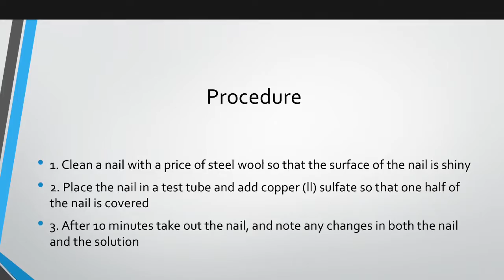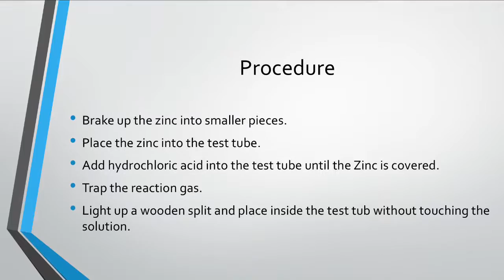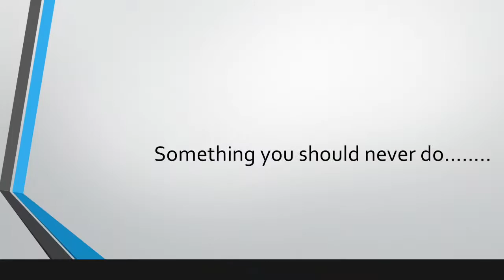Chemistry Project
Chemistry project in DMHS